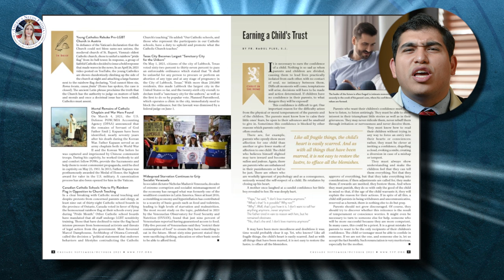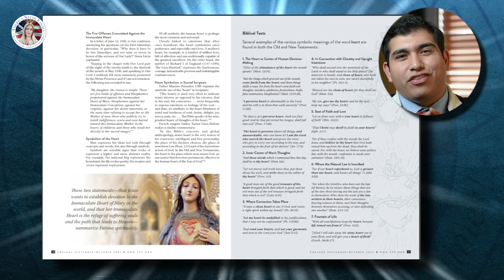Become a SAINT! Fastest! Easiest! Best Way!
🌟 Discover the fascinating journey of saints Jacinta and Francisco, transformed into saints within just two years after the miraculous apparitions of Our Lady of Fatima. In this enlightening video, Adrian Fonseca explores the profound insights and divine grace behind their rapid spiritual growth. Can Our Lady perform the same transformation for you and me? Join us as we delve into the radiant light of God's grace and the timeless message of Fatima. Don't miss out on this transformative experience! 🙏

𝐒𝐨𝐮𝐫𝐜𝐞?
Luiz Sergio Solimeo, Fatima: A Message More Urgent Than Ever, Chapter 3, Pages 31, 33; “The Apparitions of Our Lady of Fatima”, Dr. Plinio Correa de Oliveira, “Jacinta’s Transformation & The Secret of Mary”, ; John 1:4,9; 1 John 1:5, RSVCE

🤔 Do you have ideas for upcoming videos? 🎥 Topics you're eager to explore? 📝 Questions you're itching to have answered? 🤔